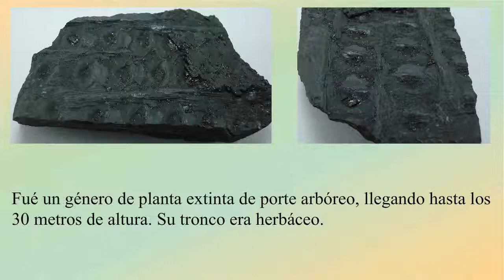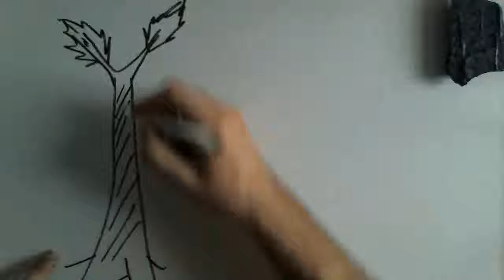Sigillaria - Ver Fósiles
Fósil del tronco/tallo de una planta gigante del carbonífero, Sigillaria.

Música (artista/título): Sergey Cheremisinov - Tavern.